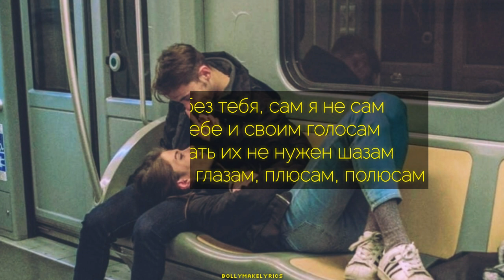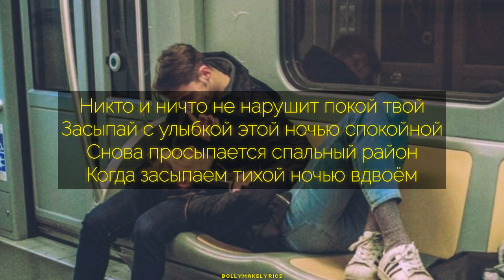HARU - Засыпай (ТЕКСТ | КАРАОКЕ)